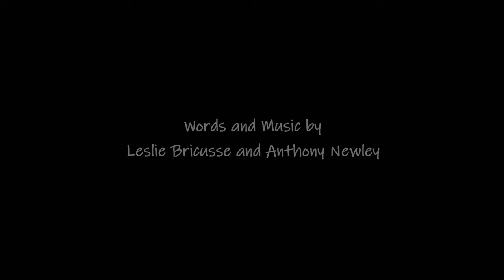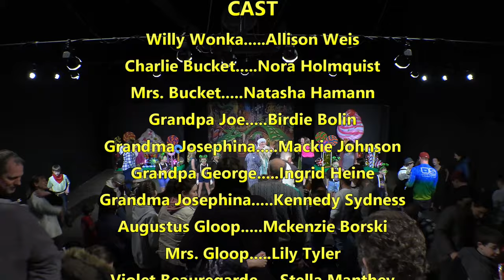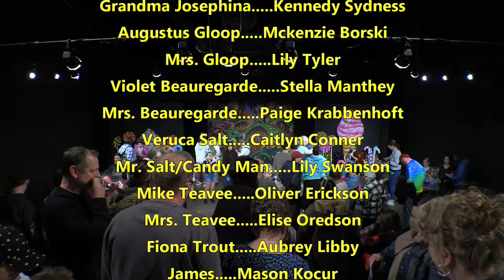Willy Wonka & the Chocolate Factory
Upstage Productions